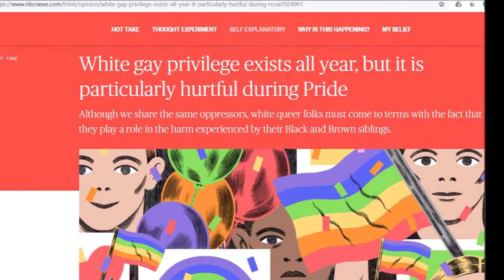Pete Buttigieg Addresses Rainbow PUSH Coalition Convention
Pete Buttigieg, Democratic presidential candidate and mayor of South Bend, Indiana, addressed the Rainbow PUSH Coalition Convention in Chicago. He talked briefly about a recent police shooting in his city, and then more broadly about his campaign for president. He talked about the history of racial injustice in the U.S. and about his vision for ensuring equality of opportunity throughout the nation.
Jesse Jackson and his Hymie and Hymietown remark